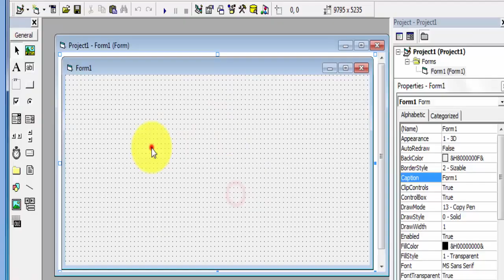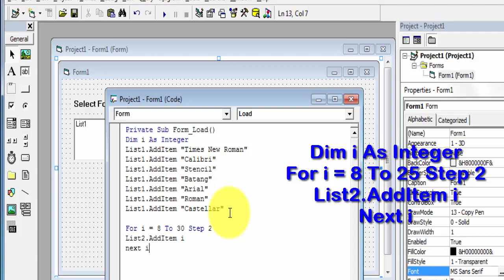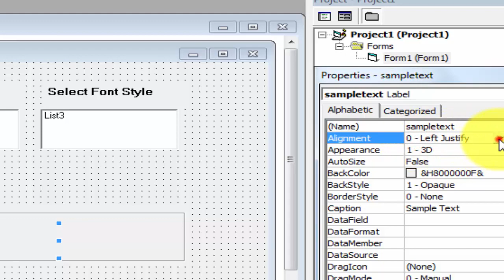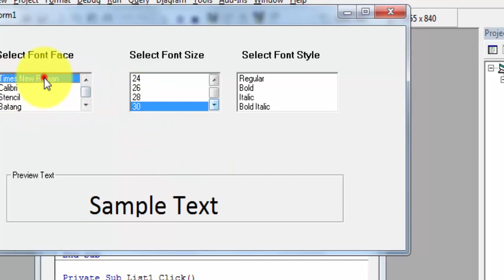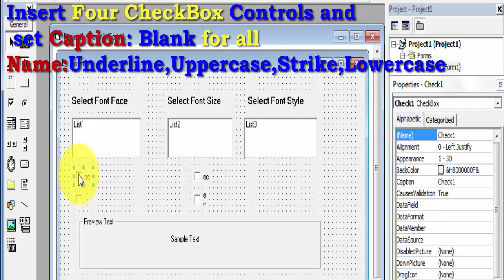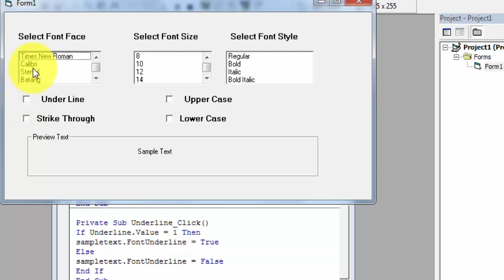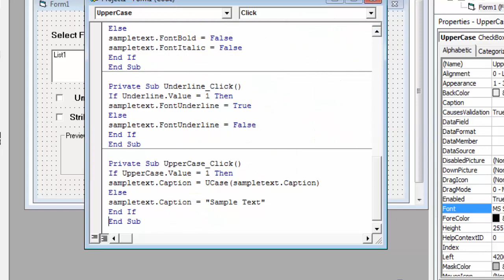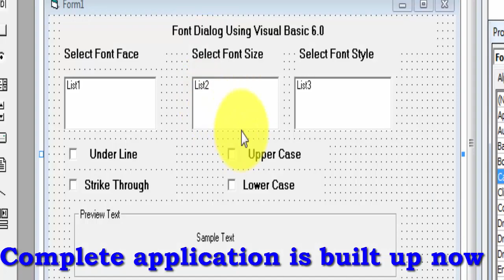Learn Visual Basic 6.0 (VB6) -Design Font Dialog Box using ListBox,Checkbox,Frame controls-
Visual Basic Customize Font Dialog Box is Identical to font dialog available with Microsoft Office.You can apply different font faces,Font Sizes,Font Styles and effects like Uppercase,Lowercase,Strike Through,Underline etc to the sample text.
We can design our own font dialog box using standard controls  i.e Label,List Box,Checkbox,frame etc available in Visual Basic  6.0 (VB6).

Here is my updated List of Tutorials.